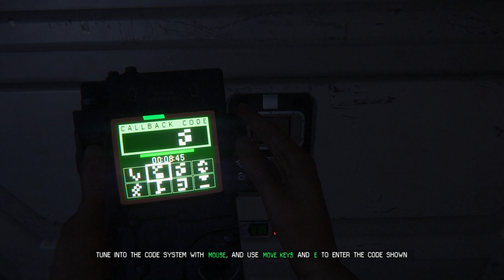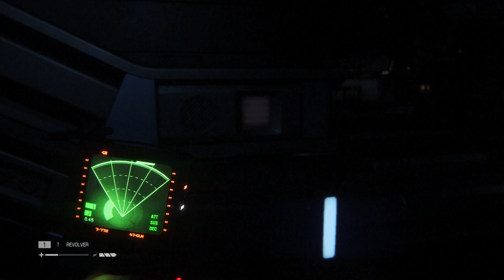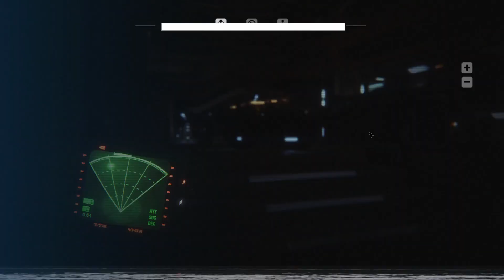Alien: Isolation - Gameplay & Walkthrough - Part 8 - Yakuza Space Marshals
Alien: Isolation Gameplay Episodes - Part 8

My PC Specifications:
Processor: Intel(R) Core(TM) i5-4430 CPU @ 3.00GHz (4 CPUs), ~3.0GHz
Memory: 16GB RAM
OS: Windows 10 x64
Graphics Card: NVIDIA GeForce GTX 1050 Ti